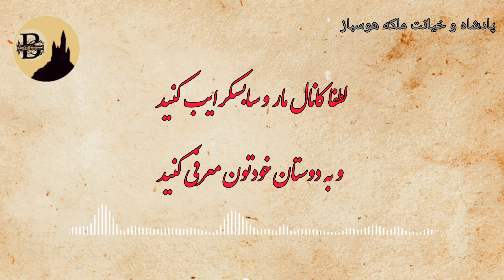پادشاه و خیانت ملکه هوسباز، داستانی زیبا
پادشاهی که جان این ملکه رو نجات میده، ملکه در دام متری افتاده ، اما ملکه خیانتکار جواب خوبی ها پادشاه رو با خیانتکاری و هوسبازی میده ، این داستان از قصه ای ملل هست و یک حکایت و داستان عاشقانه ی زیبا ، امیدوارم

برای دیدن ویدیوهای بیشتر از لینک های زیر استفاده کنید.

زنی که شهوتش بالا بود و شوهرش پیر بود

داستان
ملانصرالدین
بهلول
طنز
خر

🌹🌹  لایک و کامنت  = ویدئو های جذاب تر و بیشتر   ❤❤

منابع ما
Sounds :
Narrator : sanam
Videos & Images
داستان کوتاه